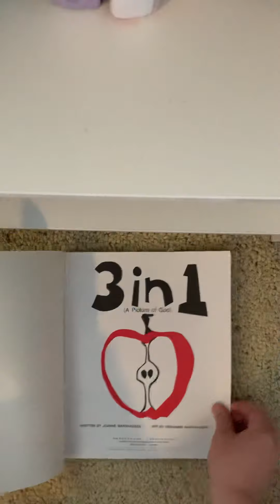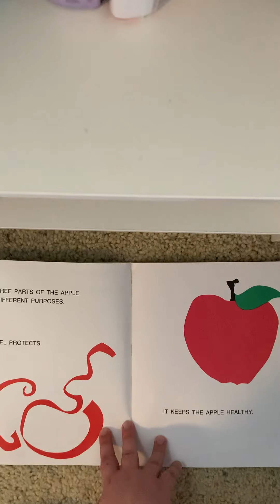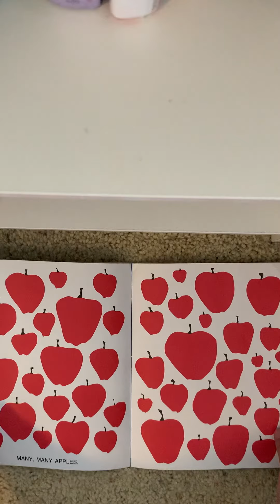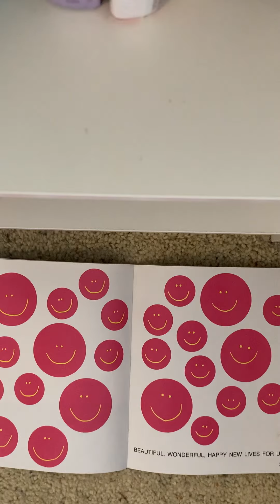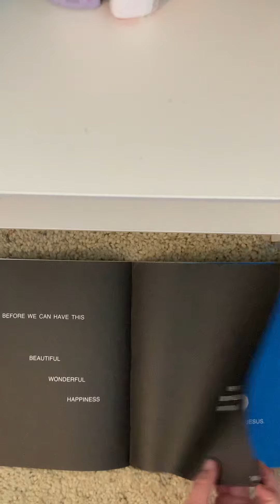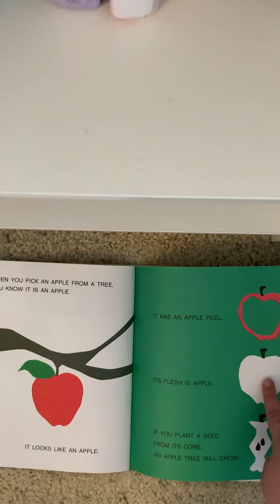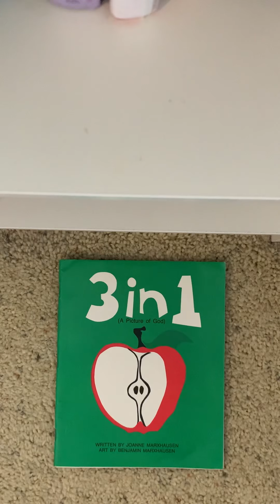Children’s Lesson May 24